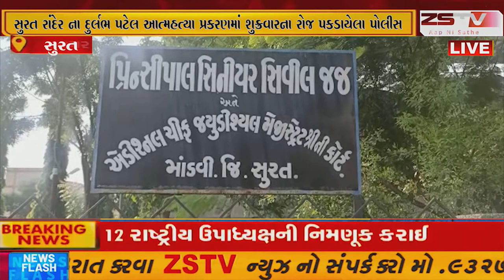સુરત રાંદેર ના દુર્લભ પટેલ આત્મહત્યા પ્રકરણમાં શુક્રવારના રોજ પકડાયેલા પોલીસ કોન્સ્ટેબલ વિજય